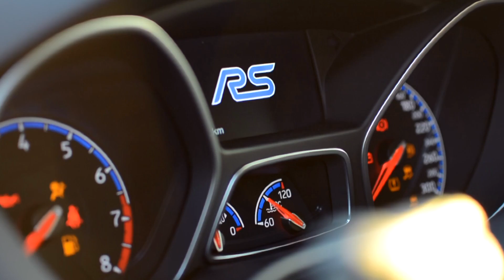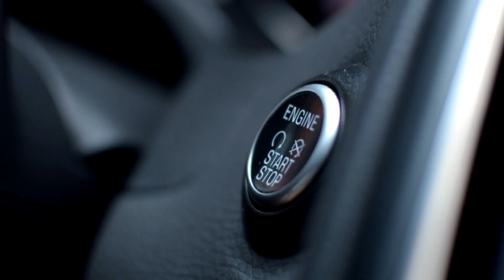Ford Focus RS mk3 2016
Little presentation clip of Ford Focus RS mk3, with little rubber burning at the end